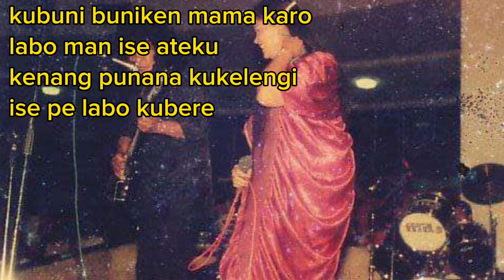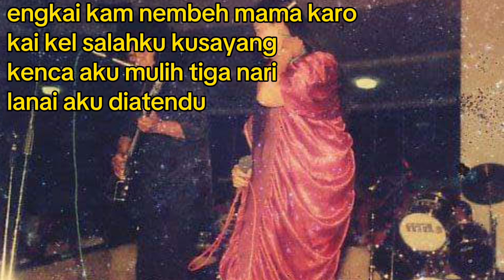JUSUP SITEPU - ULINA BR GINTING | LUAH TIGA NARI (nostalgia lagu karo)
nostalgia lagu karo